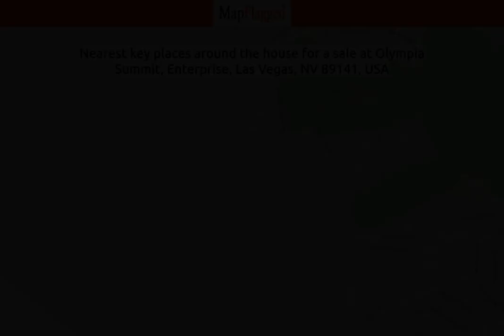NV | Buy house at Olympia Summit, Enterprise, Las Vegas, NV 89141, USA | MapFlagged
📚 Video Chapters:
0:00 Property Introduction
0:10 Property Price
0:15 Property Address
0:25 Property Description
0:30 Property Key Places
0:35 Subscribe to MapFlagged!

📣 Following is the detail of house for sale at Olympia Summit, Enterprise, Las Vegas, NV 89141, USA:

34.2 Acres
$9,900,000

Located in unincorporated Clark County Enterprise District Just west of Southern Highlands Community Perfect for a mansion with unobstructed city views Close to Henderson Executive Airport and I-15 Zoned Rural Estates (2 units per acre)

🏥 Nearest Hospitals to this Property:
Dignity Health-St. Rose Dominican Hospital Siena Campus
St Rose Dominican Hospital Blue Diamond
ER at Green Valley Ranch
Dignity Health-St. Rose Dominican Hospital San Martin Campus-Las Vegas
Spring Valley Hospital Medical Center

✒️ Nearest Schools to this Property:
Nobel Learning
Evelyn Stuckey Elementary School
Southern Highlands Preparatory School
Desert Sales Academy
Charles & Phyllis Frias Elem Sch

🍕 Nearest Restaurants to this Property:
Becca's Restaurant & Lounge
Capriotti's Sandwich Shop
Sean Patrick's
Heavenly Pies
On Demand Sushi

🚃 Nearest Train Stations to this Property:
Victorville Victor Valley TRANSIT Center Amtrak
Needles Amtrak
Santa Clara School
Amtrak Barstow Station
Amtrak-Kingman

🏬 Nearest Shopping Malls to this Property:
Blue Diamond Crossing Shopping Center
Silverton Village
Southern Highlands Marketplace
Anthem Village Center
Vegas Pointe Plaza

🌼 Nearest Parks to this Property:
Jimmy Pettyjohn Jr Park
Stonewater Park
Fire Station Dog Park
Goett Family Park
Olympia Sports Park

🎥 Nearest Movie Theaters to this Property:
Cinemark
Century South Point
Prominent Cinemas
SHFL Entertainment
AMC Theatres-Town Square 18

☕ Nearest Cafes to this Property:
Sharetea
Bowling Coffee & Snack Bar
Starbucks
Mr Chi Boba Tea Vegas
Baby Cakes

✈️ Nearest Airports to this Property:
Harry Reid Int'l Airport-Russell Rd
Jean Airport
Harry Reid Int'l Airport-Paradise Rd
Henderson Executive Airport
Harry Reid International Airport

🏢 Nearest Stores to this Property:
Nickmar Price Marking
Atlantis Pool & Spa Service
Shop.Simplyinspire
Ecco
Kais Kookies

➕ Nearest Doctors to this Property:
Carefirst Urgent Care - Blue Diamond
M Family Care
Holistic Medical Center
Aaron Adaoag, MD
UMC Primary Care